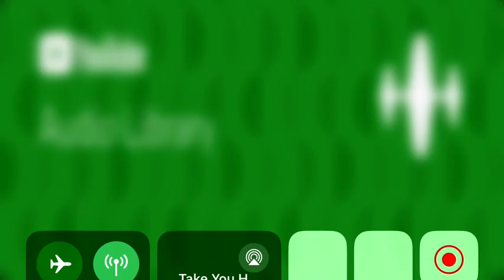Take you home soundtrack ￼